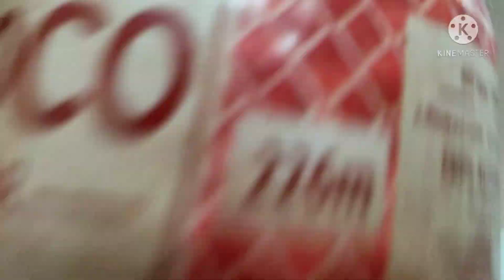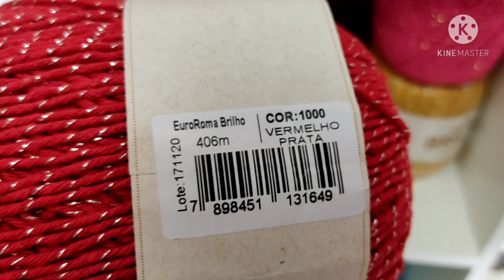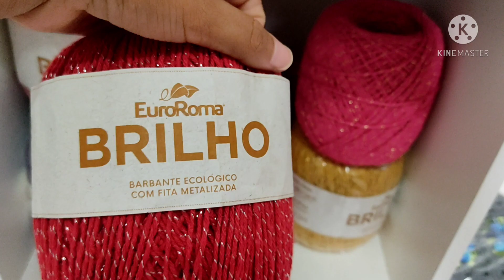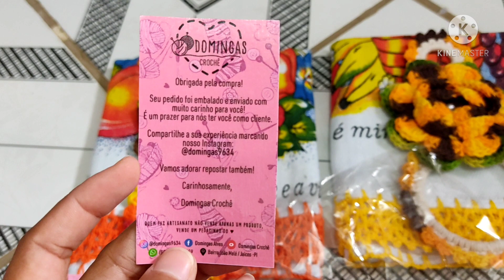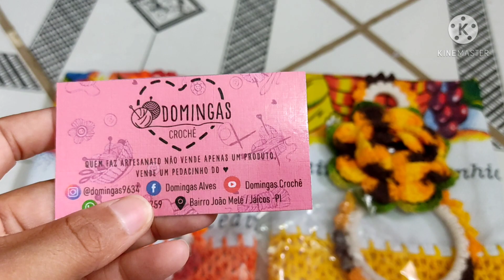🚨 VLOG DE PRODUÇÃO😍 KIT ECONÔMICOS PARA O DIA DAS MÃES!!💰🥰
🥰No vídeo de hoje eu trago pra vocês kits  econômicos para o dia das mães modelo muito lindo 🥰para vc que quer confeccionar e vender rápido gostando pouco com certeza esses modelos é uma excelente opção!!!

✅Todas as informações estão nesse vídeo ✅